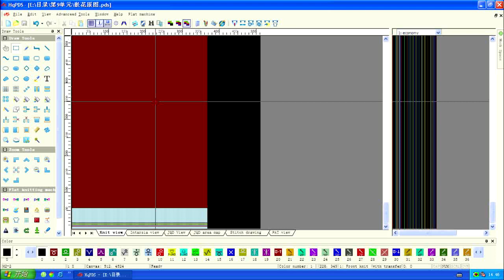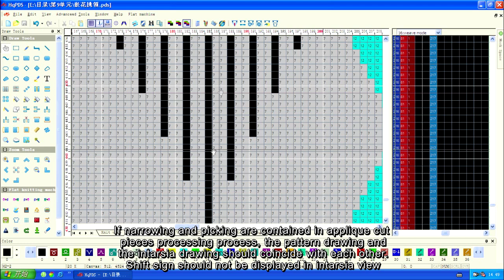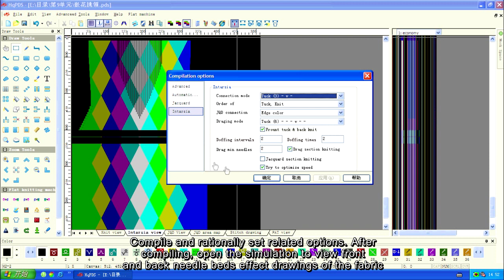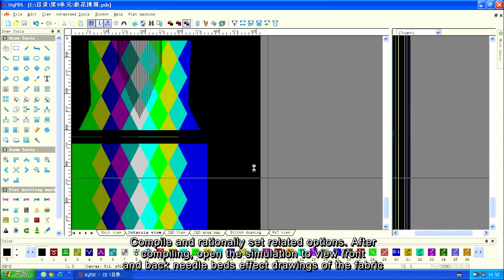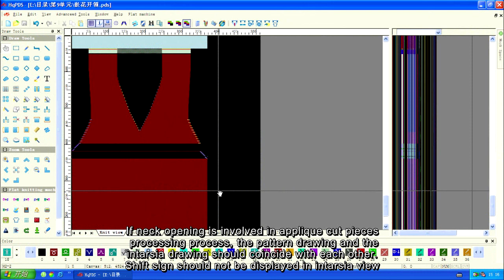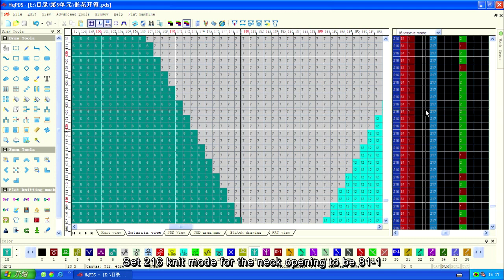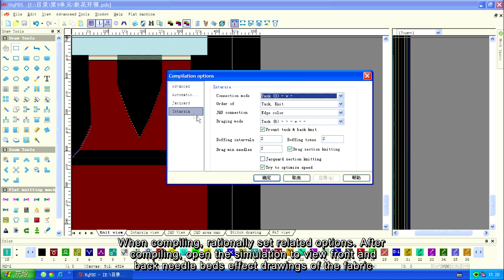9 5 Applique cut piece